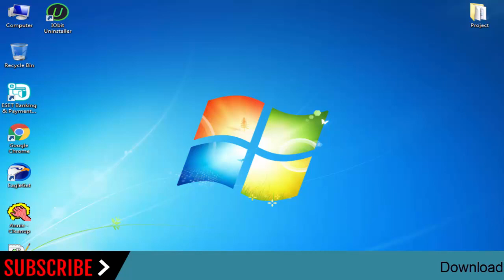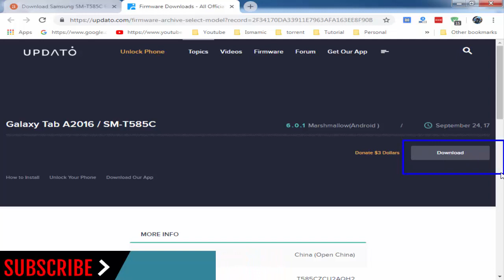How To Download Samsung GALAXY TAB A 10.1 SM-T585C Stock Firmware (Flash File) For Update Device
How To Download Samsung GALAXY TAB A 10.1 SM-T585C  Stock Firmware (Flash File) For Update Android Device